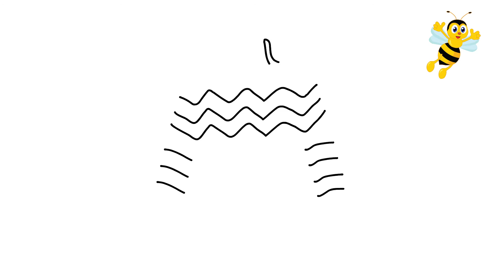how to draw christmas sweater step by step | christmas sweater drawing easy